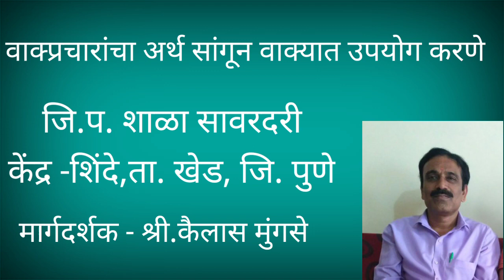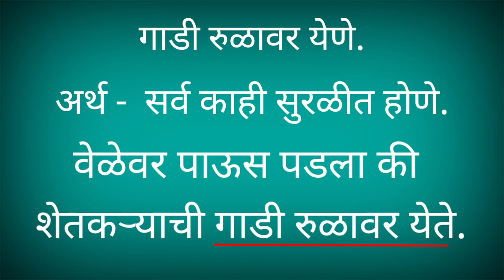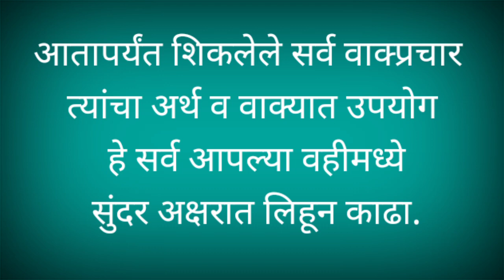वाक्प्रचारांचा अर्थ व वाक्यात उपयोग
अधिक सरावासाठी खालील Online Test सोडवा.